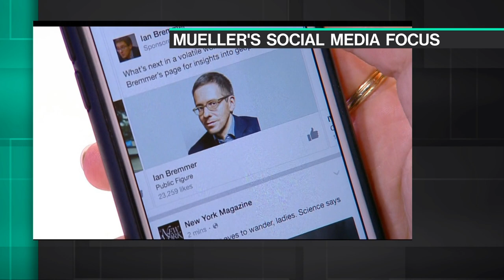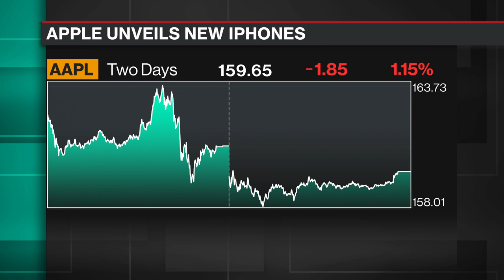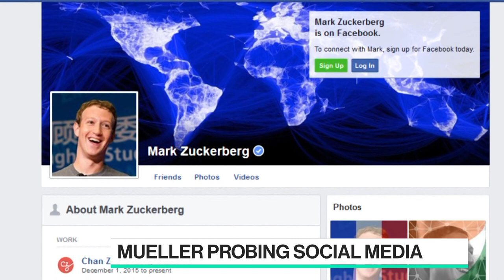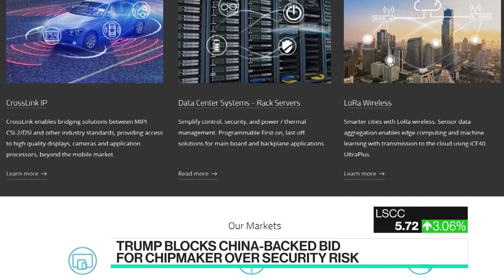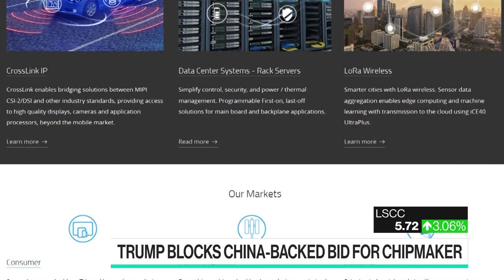Full Show: Bloomberg Technology (09/13)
Sep.13 -- Guests include: Waymo CEO John Krafcik, Blue Apron CEO Matt Salzberg and Two Sigma Co-Chairman David Siegel.